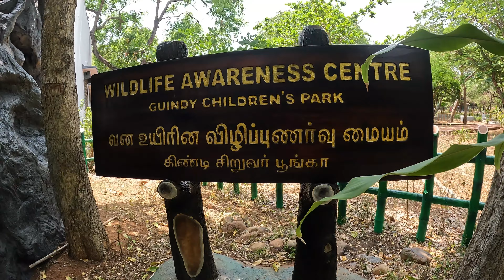Namma Chennai # Guindy National Park # Children's Park # Guindy